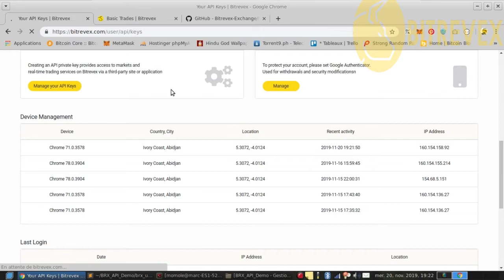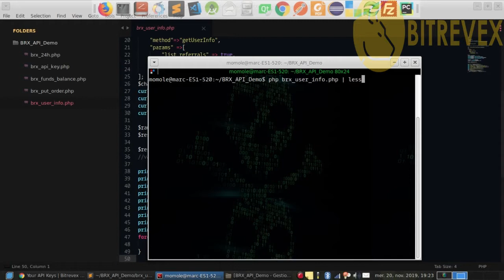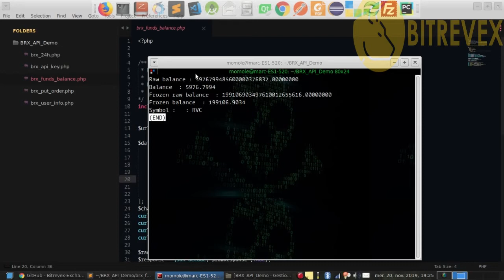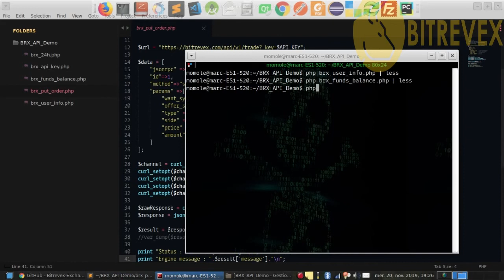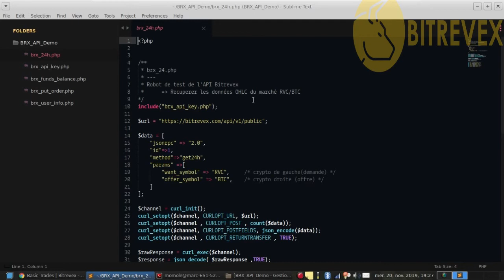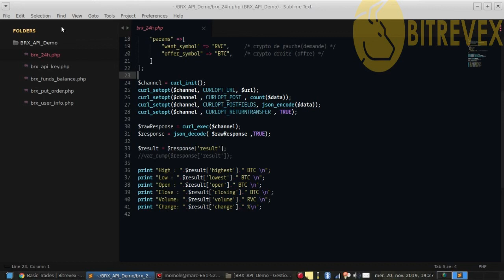Sample Trading API script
Demo of the Bitrevex API

To test, simply run the script with your favorite shell and convert the result into a readable file.

The scripts

brx_api_key.php: Contains the API key
brx_user_info.php: Displays user information
brx_funds_balance.php: Displays the user's balance
brx_put_order.php: Place an order